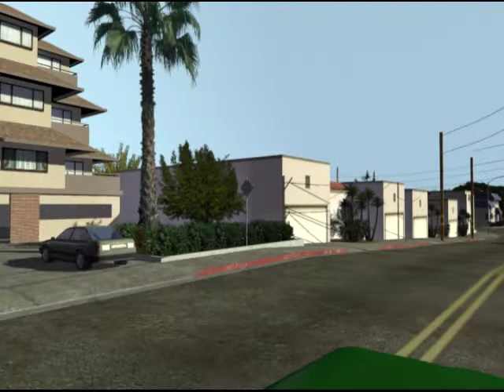Mission and Lincoln Development - Before and After Visual Simulation 07262005